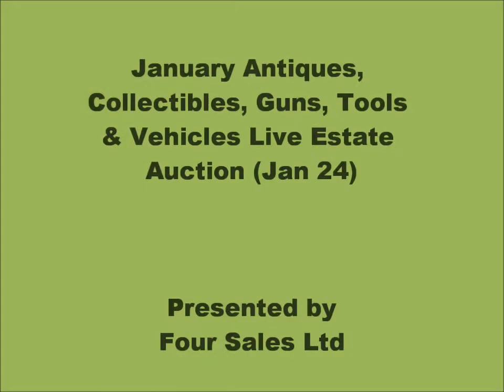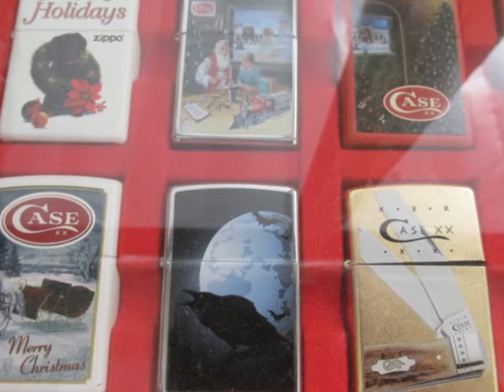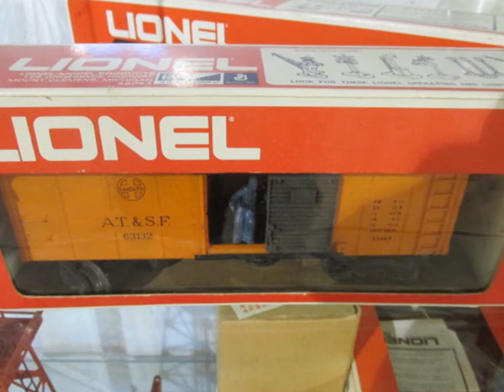January Antiques, Collectibles, Guns, Tools & Vehicles Live Estate Auction (Jan 24)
Fabulous old & new furniture and an exceptional collection of glass, porcelain and pottery plus vehicles, tools, guns, ammo and collections of Southwestern jewelry, matchbooks, shot glasses, tokens, music CDs and loads more!

Four Sales Ltd is and award winning professional estate sales company and largest in the Mid-Atlantic. Four Sales is also one of the top 5 companie sin the industry in the United States. Here is a quick snapshot of the types of items we sell.

Four Sales Ltd is the Mid-Atlantic area's largest professional estate sales company presenting weekly estate sales and live auctions in MD, DC and Virginia since 1972. Our team of highly trained professionals approach all estate sale project with energy, integrity and intelligence. Four Sales has been ranked as one of top five estate sale companies in the US and is a multi-year honoree on the Inc5000 list of fastest growing privately held companies. Four Sales also provides personal property appraisal services for fair market, estate, insurance, and donation purposes.

Download our mobile app in the Apple Store or the Google Play Store